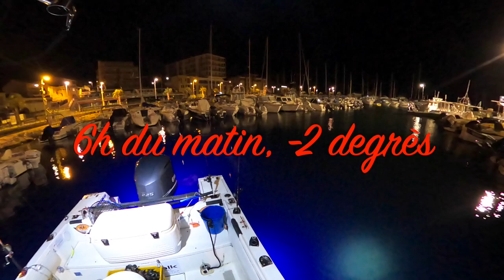Bonne Année 2021, surprise à la pêche au denti!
Départ du port de Carry le rouet 13620 avec une température de -2 degrés. Début de ma pêche aux calamars en dérive dans des fonds rocheux de 20 à 45 m. Turluttes DTD et cannes et moulinets Tailwalk. Pêche en Dérive au denti avec canne ZENAQ 70-3, moulinet PENN 7500 SLAMER 3 et tresse WFT 22 KG. Bas de ligne 60 lbs fluoro Varivas avec montage Maréchal.